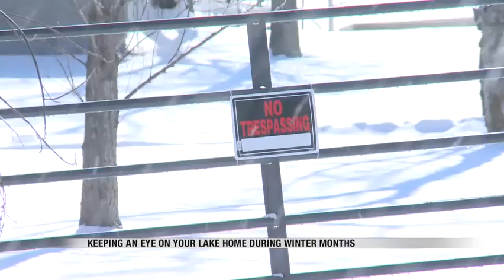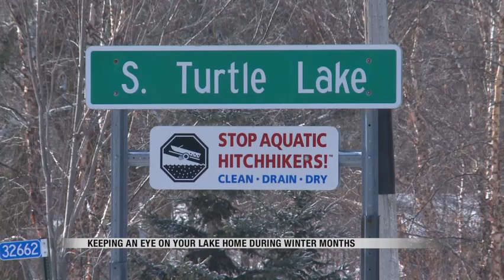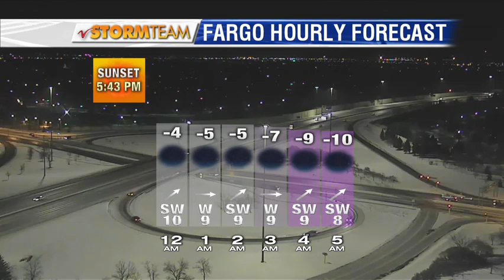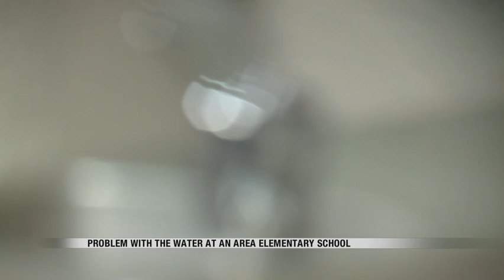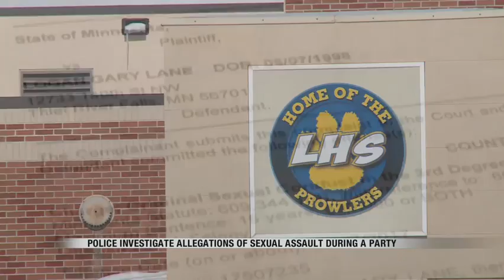News 1000pm January 9th, 2018 Part 1